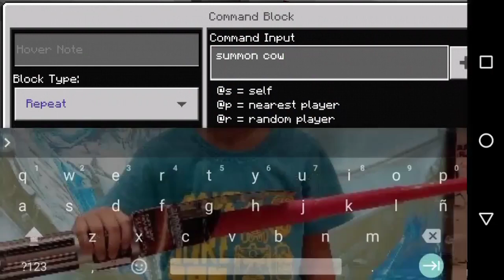Minecraft Let's ride in the longest roller coaster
Lets ride in the roller coaster.